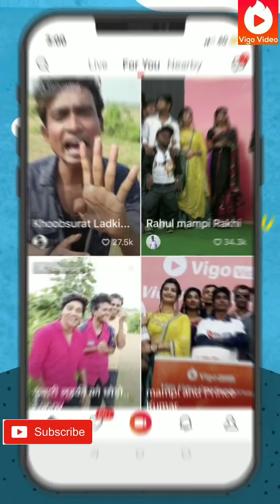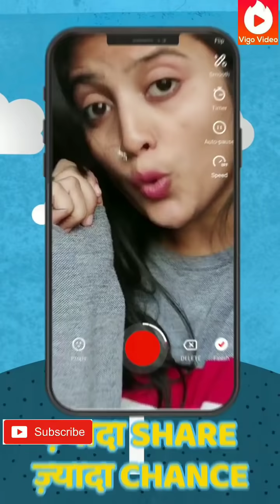Vigo 23 !! Ek to kam jindagani usse bhi kam hai jawani | pyar do pyar lo | Nora Fatehi |Neha Kakkar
Song – Ek Toh Kam Zindagani
Movie – Marjaavaan
Singers – Neha Kakkar, Yash Narvekar
Lyrics - Tanishk Baghchi, A.M Turaz

Usse bhi kam hai jawaani
Ek toh kam zindagani

Jab tak josh mein jawaani
Jab tak khoon mein rawaani
Mujhe hosh mein aane na do

Pyar do do, pyar lo

Tera pyar mila to jag saara mila hai
Mujhe kisi se na koyi ab shikwa gila hai

Zindagi se to phir
Jo bhi lamha mile

Usse pyar pe vaar do

Ho pyar do
Ho pyar lo

Kuchh na mera sab yaar tera hai
Zehar sahi par pyar tera hai